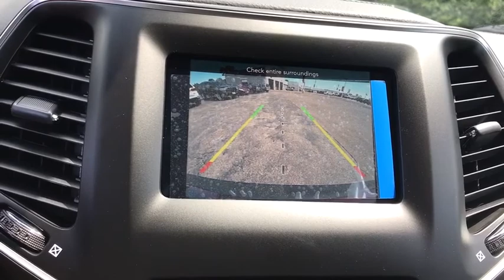2020 Jeep Cherokee Antioch, Gurnee, McHenry, Fox Lake, IL Kenosha WI 200518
Velvet Red Pearlcoat New 2020 Jeep Cherokee available in Antioch, Illinois at Antioch Chrysler Dodge. Servicing the Gurnee, McHenry, Fox Lake, IL Kenosha WI area.   Used

Recent Arrival! Priced below KBB Fair Purchase Price! 2020 Jeep Cherokee Latitude PlusWe make it easy !!! We are excited to offer you great quality vehicle at a competitive and affordable price. We offer new, used and cerified Chrysler, Dodge, Jeep and RAM vehicles. Come visit Wrangler headquarters! We also carry an extensive selection of used cars, trucks and SUVs by other manufacturers. Our experienced and certified sales staff can point you in the right direction based on your individual vehicle needs. We also offer competitive financing, top tier service and a fully stocked inventory of Chrysler, Dodge and Jeep automotive parts.Here at Antioch Chrysler Dodge Jeep, our motto is  Nobody sells vehicles for less and we stand by that.